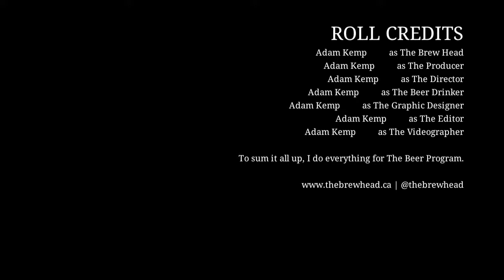The Beer Program | Broken Axe by Lake of Bays Brewing Co.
Lake of Bays released a brand new beer to its all-year around list, this is BROKEN AXE, a delicious and citrusy American Pale Ale that will find a home in your fridge all year around!

What is The Beer Program?

It’s a new series from thebrewhead.ca where I’ll be talking about…beer (from reviews to reveals to interviews to even more crazy things…)

What am I hoping to accomplish with The Beer Program? Well, first off, I’m hard of hearing and have a slight speech impediment. I’m hoping to use The Beer Program to boost my confidence with talking in public and to work on my speech at the same time. Seriously, The Beer Program is just for fun and to improve on my speech. I see it as a win-win situation for this guy right here.

Who is The Brew Head?

My name is Adam Kemp and I’m hard of hearing. I’ve been doing beer reviews since November 2013. The Brew Head’s objectives is to focus on Ontario Craft Beer, doing reviews, write-ups on releases, and beer launches.

Enjoy the video and the series. I know I do.

Cheers,
Adam Kemp
@thebrewhead on Twitter | Instagram | Facebook